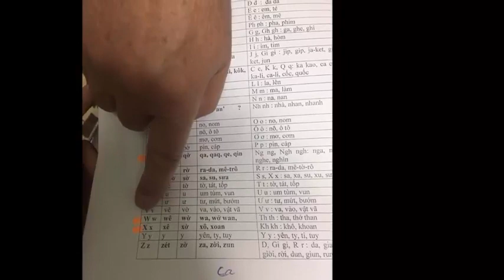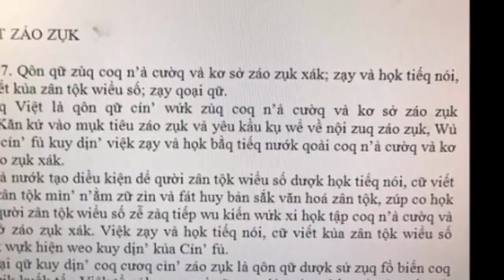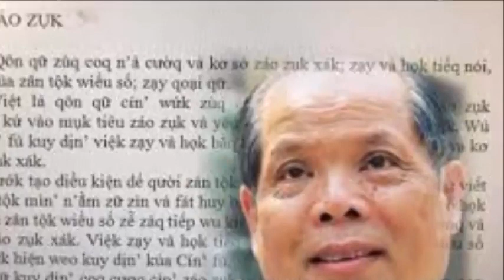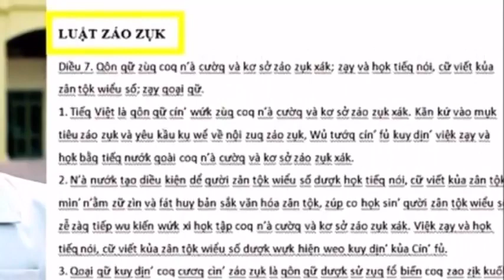Giáo Sư Già Bùi Hiền chối trơ trẽn về công trình cải cách Tiếng Việt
Hãy bấm nút "Đăng ký" để không bỏ lỡ qua những Video hấp dẫn nhất trên kênh của chúng tôi.
Lưu ý: Kênh "TÁM TIN TỨC" không sở hữu tất cả tư liệu được sử dụng trong Video này.
Nếu có các vấn đề liên quan đến bản quyền, mong chủ sở hữu thông báo qua email ở phần mô tả, video sẽ sớm khắc phục theo yêu cầu, xin cảm ơn!
► : Nếu có bất kỳ âm thanh hay hình ảnh nào có liên quan bản quyền xin vui lòng liên lạc với tôi .Tôi sẽ xóa ngay lập tức .
Các cá nhân bình luận, chia sẻ gây chia rẽ chống đối quốc gia dân tộc. Chúng tôi không chịu trách nhiệm với các bình luận mang tính phản động. chúng tôi sẽ cố gắng khắc phục và giải quyết những bình luận trên một cách sớm nhất. mong mọi độc giả theo dõi cũng như giúp đỡ mình để mình sớm phát hiện
© Lưu ý Bản Quyền: Trường hợp Reup Video trên kênh TÁM TIN TỨC, vui lòng ghi rõ nguồn gốc của Video, để tránh vấn đề Bản Quyền sau này. Cám ơn.!.
►Cảm ơn các bạn đã đăng ký xem và like video của mình.Chúc các bạn có những giây phút vui vẻ. !